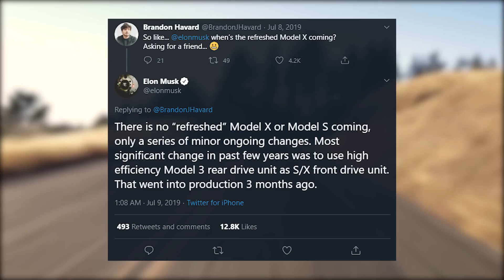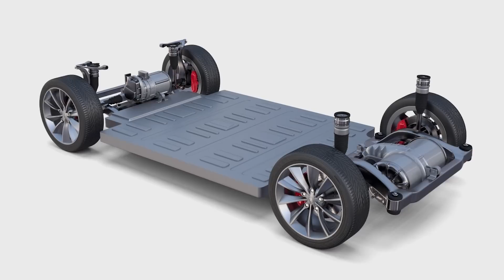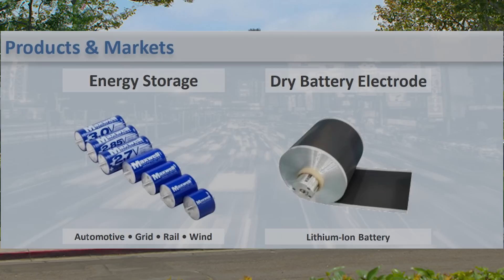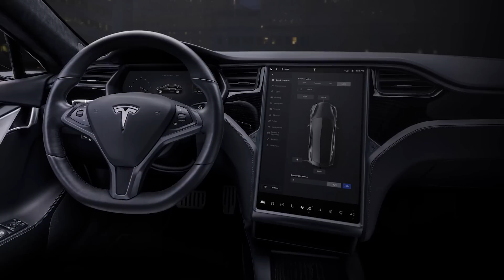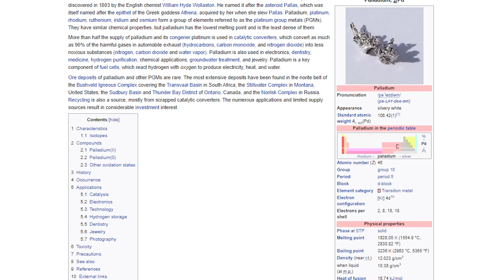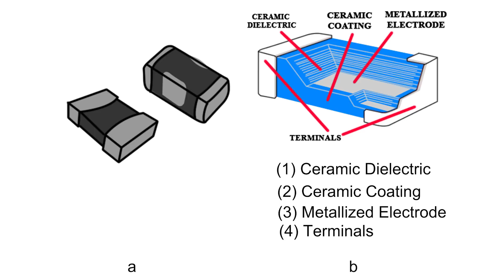Tesla Model S and Model X Refresh is coming! Secret Project Palladium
Many Tesla sources have confirmed to Electrek that the Model S and Model X refresh is coming. In my opinion this resfresh is the push Tesla needs to generate excitement again for the Model S and Model X, as the have been overshadowed by the Model 3 and Model Y.

In this video we discuss the changes this refresh will bring to the flagship vehicles of Tesla. This project is being developed under the name "Project Palladium"